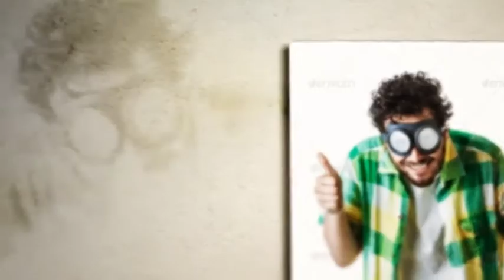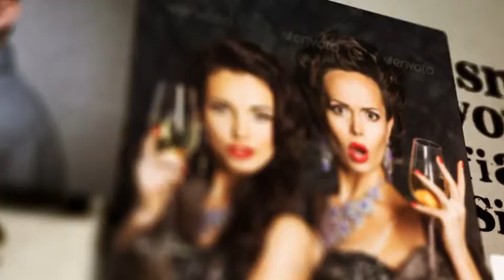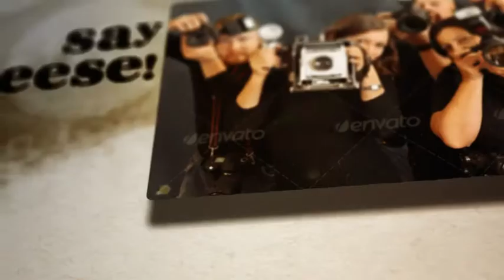Sliced And Stained Photo Show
Cool camera moves, fresh ideas and a healthy dose of humor will make you win the audience.

This project comes in three versions: One version with true depth of field, a second version with simulated depth of field that renders faster than version 1, and a version with no blurring at all to suit all your needs and taste.

In all cases, this template is CPU intensive. You may want to render the project overnight. The version with true depth of field (shown in the preview video) takes even longer but has the nicest pictures in my opinion. A strong machine (or much time) is recommended. 100 % After Effects! You can customize everything and anything. All photo frames are broken up into 20 to 40 pieces. You can go with my animations or create your own or don't animate them at all. Leave the grunge in it or take it out and make everything glitteringly clean.

Photo frames come in 5 sizes: 1200×1800, 1280×1200, 1650×1100, 925×1800 and 1350×900.

No external plugins used!

Compatible with AE CS5.5 and above

Resolution: HD 1920×1080 / HD 1280×720 / PAL SD / NTSC SD

Step-by-step tutorial (PDF) is included.